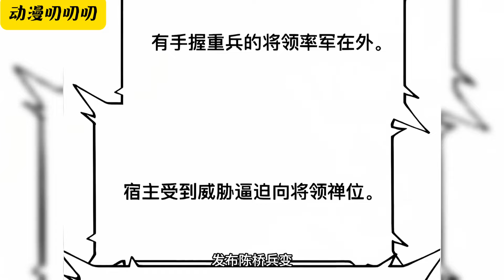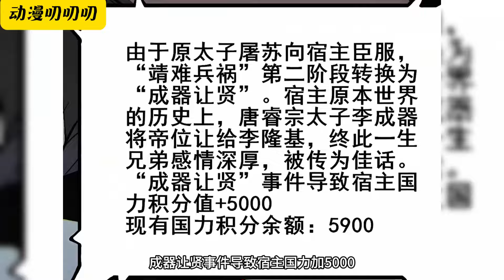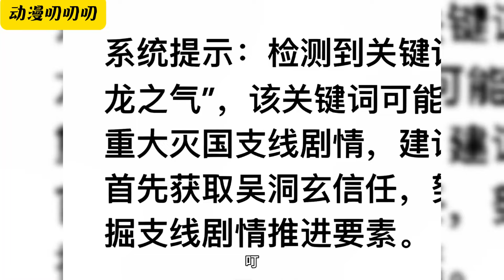💖💖穿越到古代的屠夜一心就想作死滅國從而回到現代，卻陰差陽錯因【昏】得福，一步步將原本即將覆滅的大乾推上了第一帝國的道路……《一不小心，名垂千史》動漫